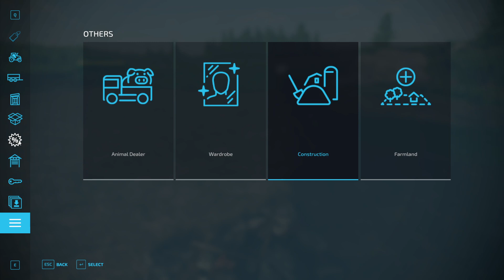No Man's Land - Survival Challenge (EP5) - Farming Simulator 22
We'll build up our farm as best as we can.

This series will have very few edits.  We'll be doing everything together!  Each episode will be 1+ hours, some perhaps much longer.  Join me in parallel play!

Map by : Alien Jim

Game Settings

Roleplay: Low
Realism: Low/Medium
Economic Difficulty: Easy

Seasonal Growth: Off
Days per month: 1

Crop Destruction: On
Periodic Plowing Required: Off
Fieldstone: Off
Lime Required: Off
Weeds: On